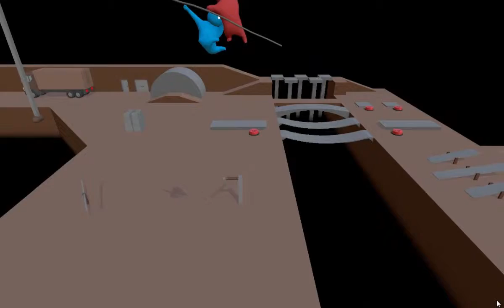GAMEPLAYS CORTITOS #2 | Gang Beasts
Segundo episodio de esta serie de vídeos cortos :D
Se subirán nuevos vídeos cada sábado

Siempre jugamos Gang Beasts, pero quisimos incluirlo en esta serie de todos modos, equisdé